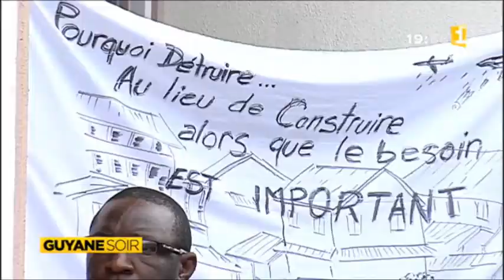Grève à la SIGUY sur fond de crise